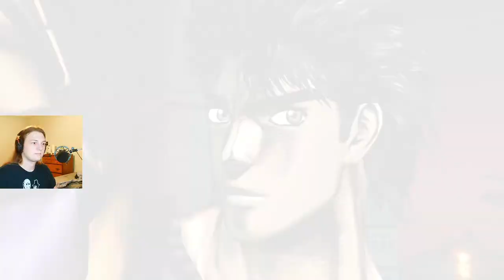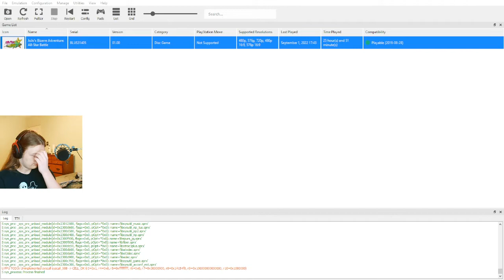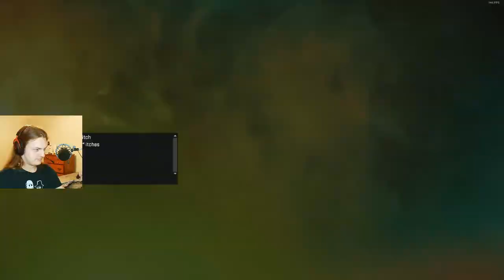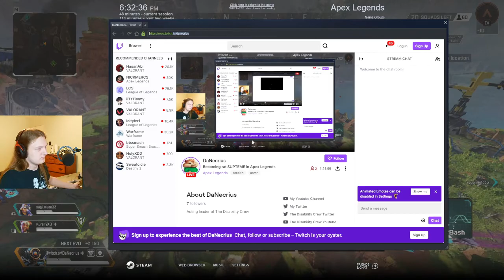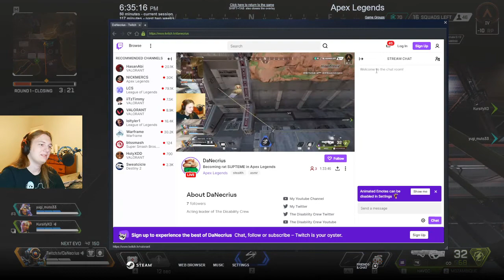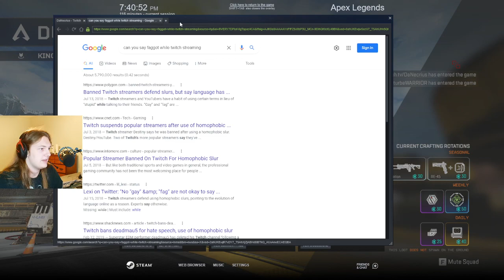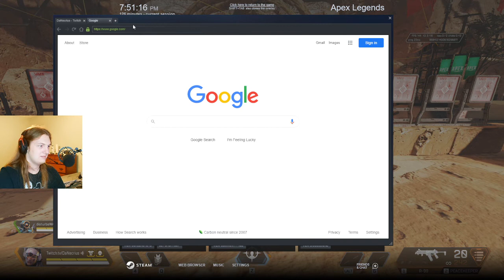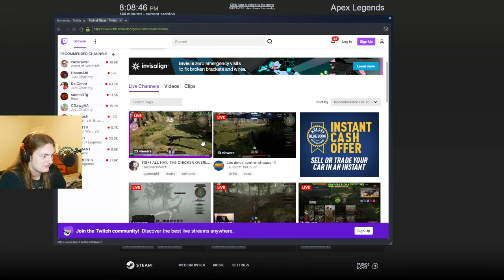First Stream, the beginning of an era